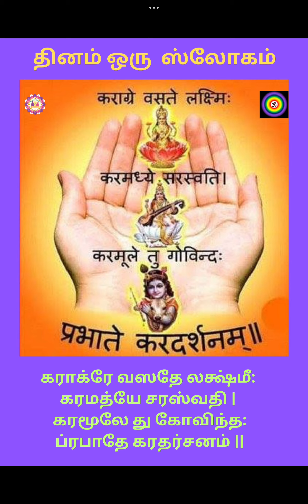தினம் ஒரு ஸ்லோகம் கற்போம் - 26 | ஸ்ரீ உப வே பூ மா ஸத்யராம் ஆச்சார்யர் | sathyaram - 9443514199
Karagre Vasate Lakshmi:

Karamadhye Saraswati |

Karamoole Tu Govinda:

Prabhate Karadarshanam ||

53/74 - Bungalow Street ,

SALEM - 636001.

Tamil Nadu.